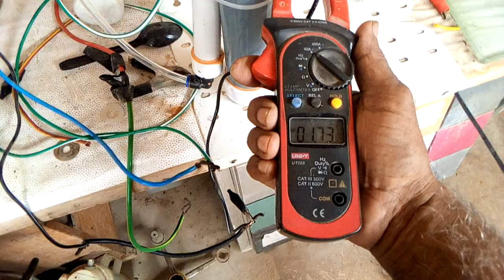MAKE YOUR 125 BIKE EVER GREEN By using Acmec HHO kit price is only 6000 call Zafar 03082266179.